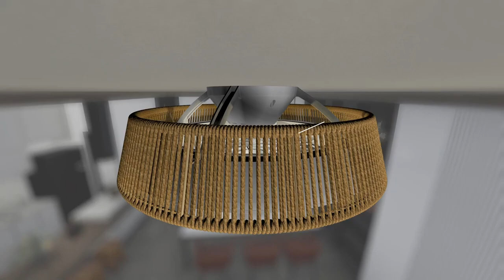Светильники Polinesia (Mantra)